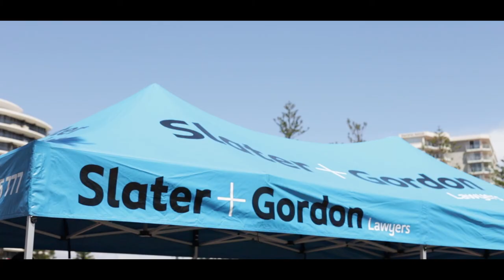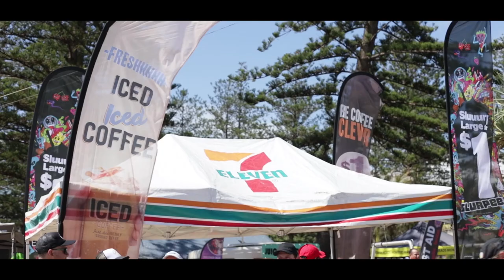2018 Slater & Gordon Burleigh Swim Run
You can't get anymore Aussie than having a splash in the ocean and a run on the beach for Australia Day, and that's exactly what the Slater + Gordon Burleigh swim run is all about! Held at the stunning Burleigh Heads beach on the Gold Coast the event is aims to promote fun, fitness and families to get amongst the Aussie spirit. Check out the highlights for all the action!!

and remember to Save the Date next year and get involved!